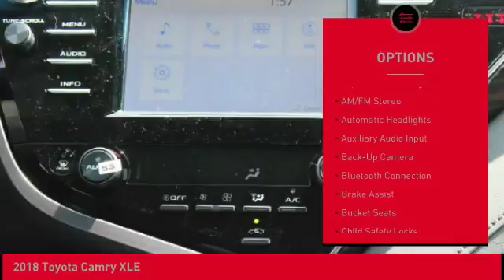2018 Toyota Camry O'Fallon IL 18719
2018 Toyota Camry XLE

Newbold Toyota
1282 Central Park Dr